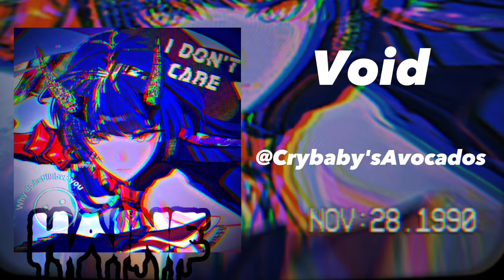Edit audio that i love👾😵‍💫| Glitchcore/Weirdcore? + Bonus (Timetamps)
Hi this is my first video hope you like it
i know my username is too big but i couldn't change it sorry

all the pics (expect the blonde boy and the last one) are mines i made them
the blond boy was found on pinterest its eugene from dangerous fellows
the last one is from a manga AE Invasion of honkai its otto apocalypse

~~Timetamps~~
0:00 Cause im a liar
1:39 My way (Ava max)
2:13 Guys don't like me
2:47 Death no more
3:57 Daughter of evil
04:47 I got no time
5:37 Vision muted sorry ;-;
6:17 8 now
6:42 Why did i say okie dokie ?
7:41 Rapture
8:04 Wake up!
8:31 Splatattack
9:12 B!tchs loves me
9:37 Bug
10:29 Egoist
10:58 Others friends
12:02 Who is she
13:00 Body
14:10 Entropy
14:46 Zydrate anatomy
15:46 A fox's wedding
16:44 The spider and the kitsune-like lion
17:13 Bang!
17:59 Headbanger
18:47 Nightmare meme
20:36 Sleepwalk
21:12 Void
Bonus
21:47 No money
22:24 Alone (Marshmello)
23:15 Overwhelmed